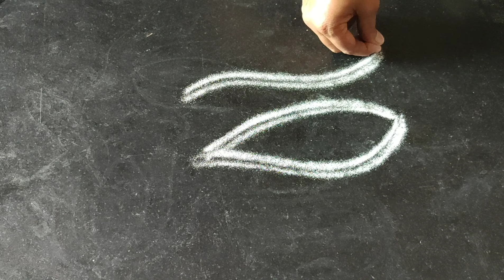How To Draw Two Lines Rangoli | How To Draw Double Stroke Rangoli | Two Lines Kolam | for beginners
HI EVERYONE….THIS IS SAROJAMMA…..THANKS FOR WATCHING  MY VIDEOS .IN THIS CHANNEL CAN U FIND ALL TYPES OF RANGOLIS AND LATEST DESIGNS….FOR DAILY ALERTS PLEASE SUBSCRIBE OUR CHANNEL AND CLICK ICON BELL SYMBOL..HERE U CAN FIND ..
easy rangoli designs for home made easy to draw
easy rangoli designs without dots made easy to draw
easy rangoli designs without dots step by step
easy rangoli designs without dots latest
easy rangoli designs without dots with colour made easy to draw
easy rangoli designs with dots for competition
easy rangoli flower designs for beginners made easy to draw
easy flower rangoli designs for home
simple rangoli designs without dots made easy to draw
simple rangoli designs without dots for beginners
simple rangoli designs for home made easy to draw
simple rangoli designs for home with dots
simple rangoli designs with colours made easy to draw
simple rangoli designs with colours and flowers
simple rangoli designs for sankranthi
kolam designs with dots for beginners
kolam designs without dots for beginners
kolam designs without dots simple made easy to draw
kolam flowers  designs without dots simple
flowers muggulu with dots
flowers kolam with dots
flowers rangoli designs with colours made easy to draw
flowers rangoli designs without cdots
flowers rangoli designs with dots made easy to draw
muggulu designs with dots colors made in.